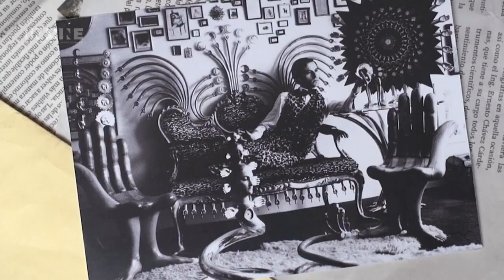PEDRO / Tráiler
'Pedro', ópera prima de Liora Spilk Bialostozky, hace un retrato humorístico y emotivo de Pedro Friedeberg, artista plástico mexicano que se hizo famoso en los años sesenta por la creación de la silla-mano. Entre refunfuños, ironías, reflexiones sobre el arte y desencuentros, 'Pedro' logra una entrañable semblanza de Friedeberg, a la vez que se presenta como un homenaje a la amistad y la creación